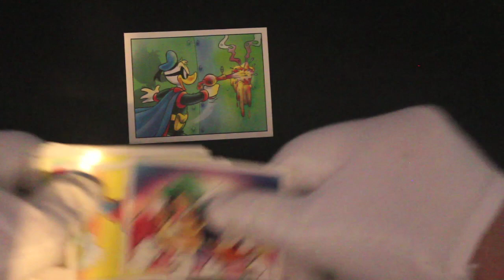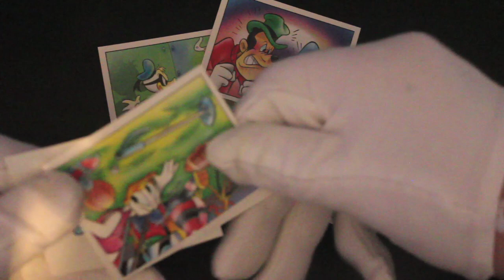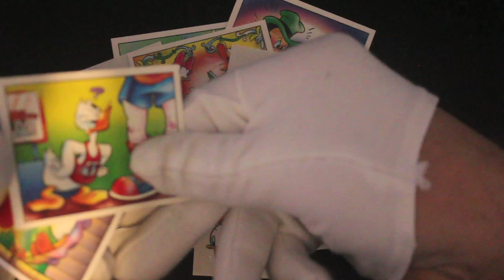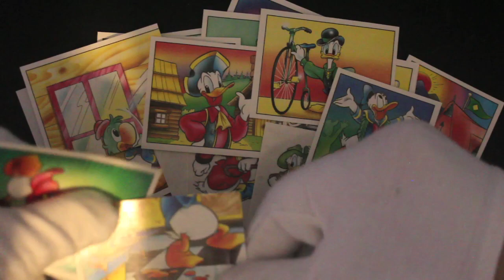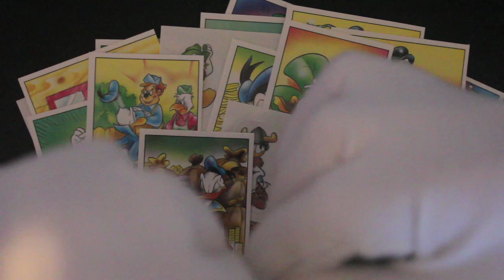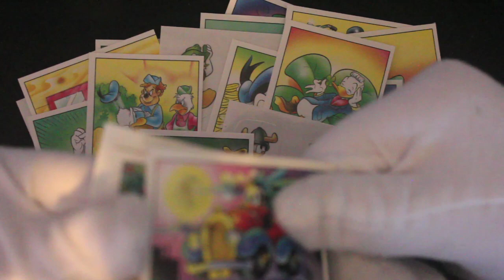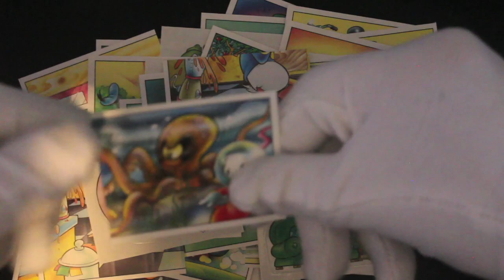Trading Card Tony #589 - That's Donald x10 - Pack Opening!